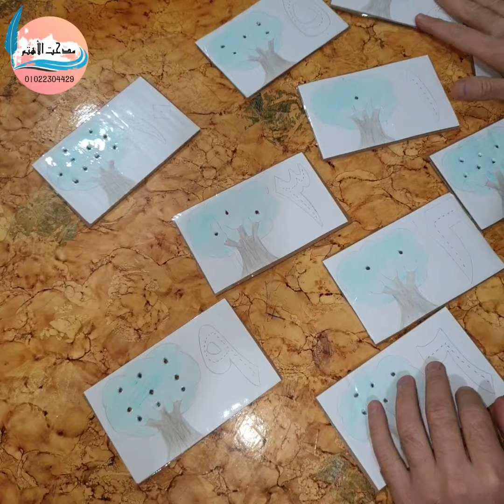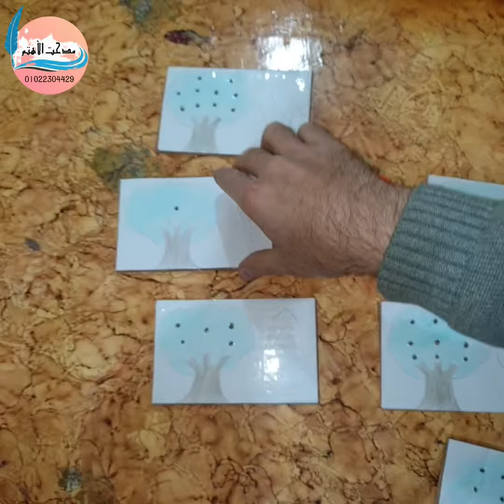شجرة نيوتن ( تأسيس )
شجرة نيوتن وسيلة تعليمية ورقية من الكارتون مفيده للتأسيس وتعليم الطفل الاعداد و العد والتعلم باللعب عن طريق كتابة العدد ووضع الاعواد الخشبية الملونه كأنها تفاح في الشجرة على حسب العدد الطفل هيحب الدرس نتائج مضمونه ١٠٠ %

قوائم تشغيل مميزة مفيدة للطالب .. المعلم .. وولي الأمر

شرف ليا انضمامكم ليومياتي
من خلال ( الاشتراك ) في القناة وتفعيل زر الجرس 🛎️🛎️

وتقدروا تتابعوني كمان على 📌